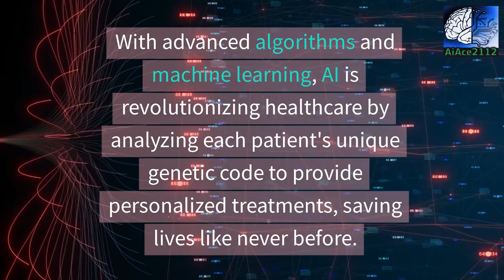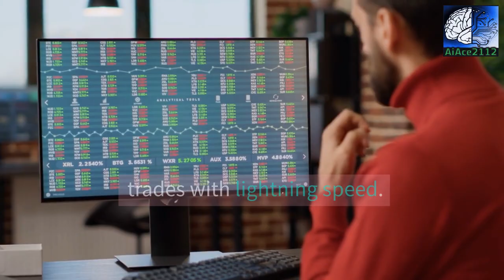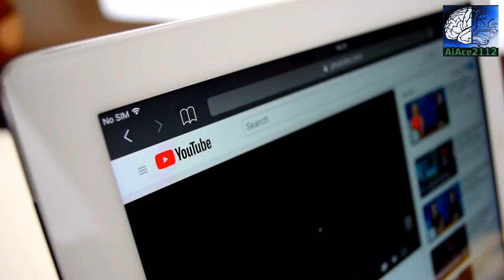Viral Mind-Blowing AI Breakthroughs of Summer 2023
In this exciting video, we dive into the captivating world of artificial intelligence and explore the most mind-blowing AI innovations of 2023. Prepare to be amazed as we unravel the advancements that are shaping our future!

From cutting-edge technologies to groundbreaking research, this video showcases the revolutionary AI breakthroughs that have pushed the boundaries of human imagination. Join us on this journey as we unravel the transformative power of AI in various fields such as healthcare, transportation, education, and so much more.

Discover how AI is revolutionizing the healthcare industry, enabling faster and more accurate diagnoses, personalized treatment plans, and even assisting in complex surgeries. Witness the incredible advancements in self-driving vehicles, making transportation safer, efficient, and seamlessly interconnected.

We delve into the world of education, exploring how AI is transforming the way we learn, with personalized tutoring, adaptive curriculums, and immersive educational experiences. Moreover, we showcase the myriad of ways AI is reshaping our daily lives, from virtual assistants streamlining our tasks to smart homes anticipating our needs.

Join us in uncovering mind-boggling AI creations, such as robots with human-like abilities, AI-powered art and music, and even novel solutions for global challenges like climate change and sustainability. Experience the awe-inspiring potential of AI as we unveil the brightest innovations taking center stage in 2023.

Don't miss out on this enlightening journey into the future as we reveal the most astonishing AI breakthroughs that will shape our world in the years to come.